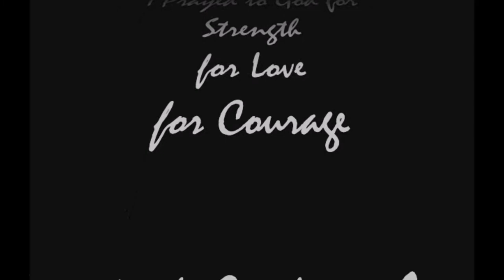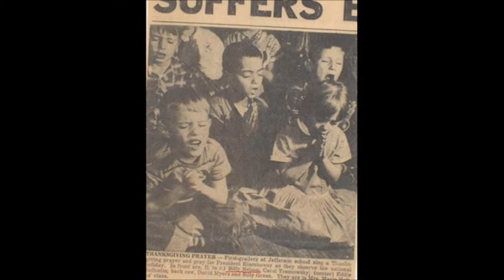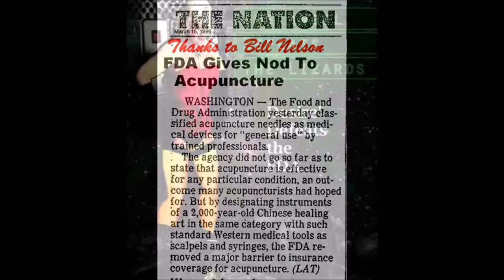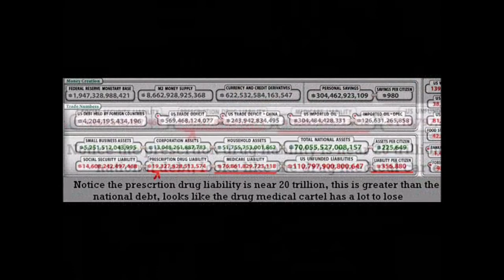In Memory of my Father Billie Charles Nelson Desiré Dubounet Sings FDA get outta my WAY